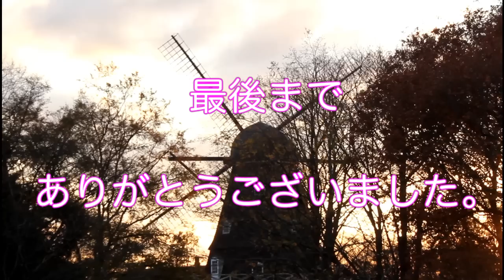アンデルセン公園ミニSL | Mini train - Andersen Park Railroad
ふなばしアンデルセン公園
ワンパク王国ゾーンのミニ鉄道
ミニSLが走る日とミニ新幹線が走る日があります。

アンデルセン公園は、夏場は、大きなじゃぶじゃぶ池が大人気です。

Andersen Park
Funabashi-Shi, Chiba, japan